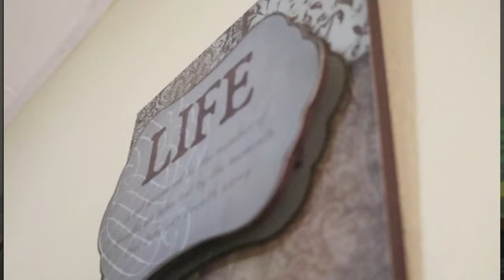I MOVED FROM THE USA TO GHANA ,MY DAD GOT DEPORTED FROM THE USA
This video is an interview with an African American Who Moved from the US to Ghana because of the seed her mom sew in her head, she shared her experience being an African American living in ghana, all the challenges, and also close and personal, jump right into the video and enjoy ...

CONTACT TERRA NOVA CARE:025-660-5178 (GH)